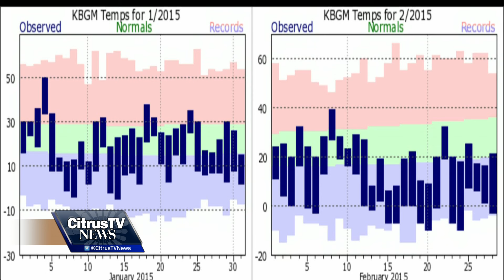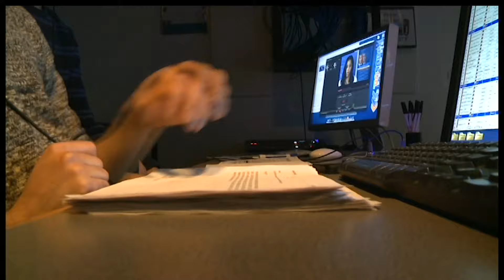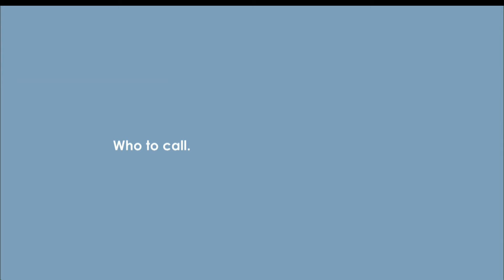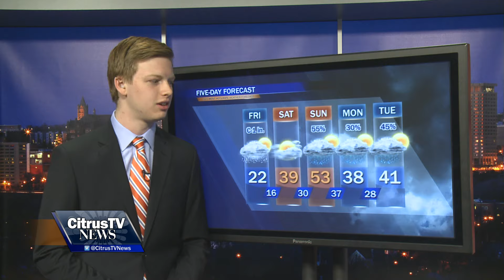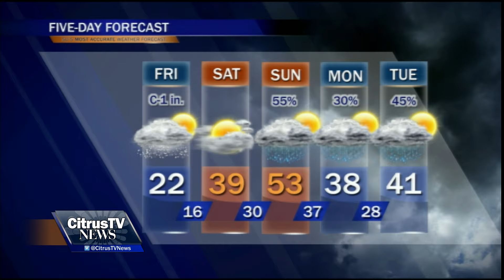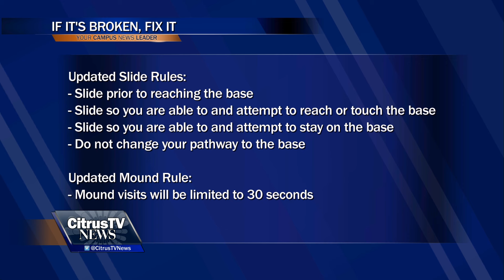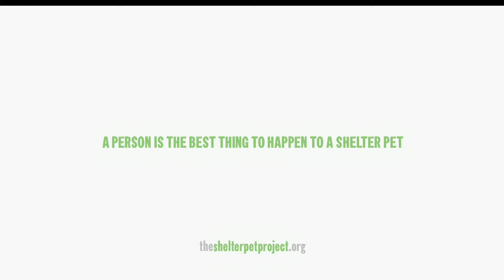CitrusTV News February 25, 2016